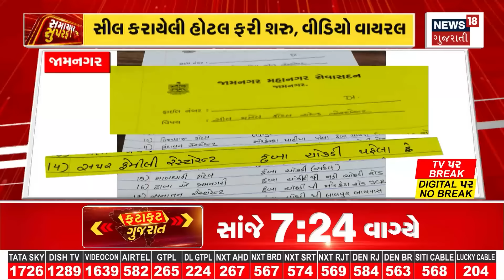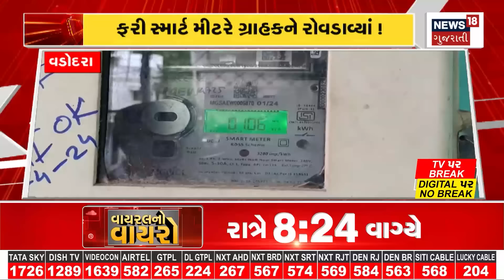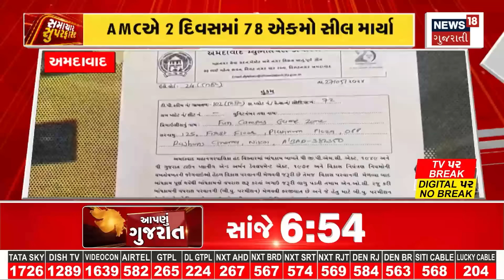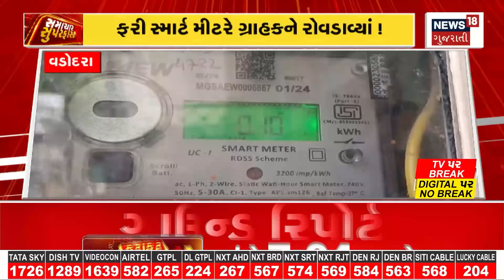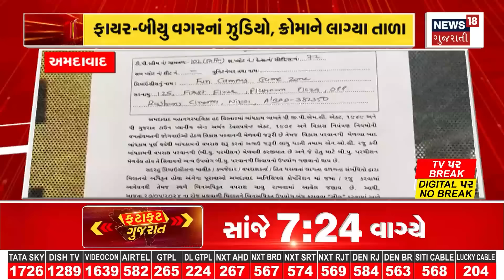Samachar Superfast | Gujarati News | આજના તાજા સમાચાર | Latest News | Top Headlines | Today News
Intro
1. ખાનગી વાહનોમાં મુસાફરોની જોખમી સવારી
2. નમી ગયેલા વીજ પોલ બન્યા જોખમી
3. નબીરાએ પોલીસ સામે કર્યો વાણી વિલાસ
4. આંખલાના આતંકનો વીડિયો વાયરલ